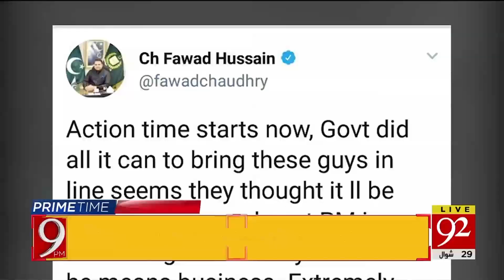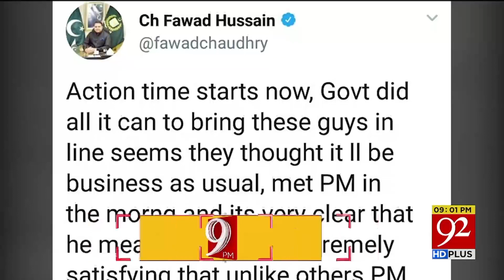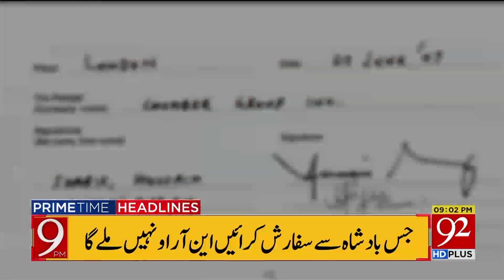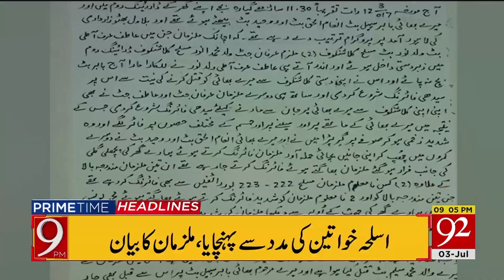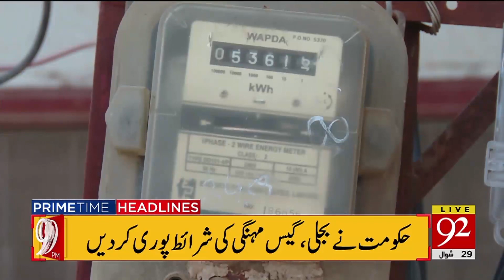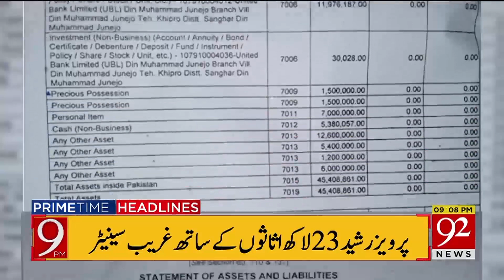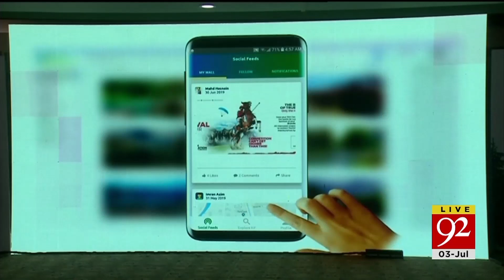Headlines | 5:00 PM | 3 July 2019 | 92NewsHDUK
Boat Carrying 60 Passengers Capsizes In Tarbela Dam
92 News HD Programs: